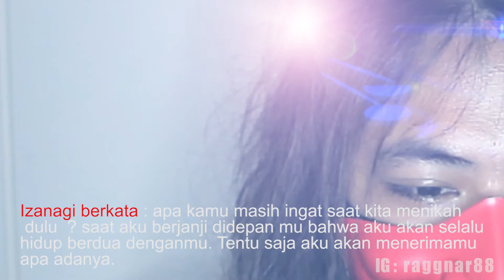IZANAGI PERGI KE NERAKA UNTUK BERTEMU KEKASIH ! [ MITOLOGI LEGENDA JEPANG ] PART 3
Enjoy the video dan Jangan lupa jika kalian suka video ini tinggalkan Like dan Comment, Masukan kalian sangat membantu untuk kemajuan channel ini kedepannya.

dan satu lagi jangn lupa untuk SUBSCRIBE channel ini, nyalakan juga lonceng notifikasinya agar kalian nggak ketinggalan video video TERBARU SEPUTAR Legenda dan Mitos Negara Jepang Lainnya dan Jangan lupa ambil nilai positif !